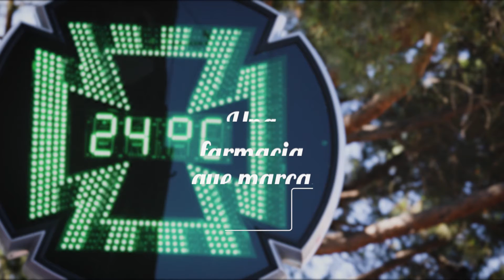Capítulo 4 - Una Farmacia para todas las edades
Cuarto capítulo de la campaña "Una Farmacia que Marca", centrado en la labor asistencial que ofrece el farmacéutico comunitario a todas horas y en todas las edades.

Una campaña audiovisual con el objetivo de difundir el modelo de excelencia de la Farmacia española, ejemplo para muchos países del mundo por su innovación, calidad y cercanía a la sociedad.

La campaña audiovisual es una iniciativa de España Global —antes Marca España— y el Consejo General de Colegios Oficiales de Farmacéuticos, con el apoyo del Ministerio de Sanidad, Consumo y Bienestar Social.

El sistema farmacéutico español es un ejemplo para muchos países por su innovación, calidad y cercanía a la sociedad. Pionero en la implantación de la receta electrónica, el modelo español facilita la conexión e interoperabilidad entre todos los puntos de la atención sanitaria.

España es uno de los países europeos que más farmacias tiene por persona. El 99% de la población dispone de un establecimiento cerca de su residencia, y aproximadamente el 65% ubicados fuera de las capitales de provincia, de los cuales 2.089 se encuentran situados en localidades de menos de 1.000 habitantes.
A ello hay que añadir su constante servicio de guardia, que establece un número de farmacias que atienden las urgencias de toda la población española durante las 24 horas del día los 365 días del año.

Para desempeñar su cometido, el sector cuenta con una amplia plantilla de 80.000 profesionales, de los cuales más de 50.000 son farmacéuticos, que están repartidos a lo largo de una red asistencial de 22.046 farmacias comunitarias. Un tejido sanitario que se completa con 261 hospitales con servicio de farmacia, 3.053 centros de salud y 10.144 consultorios locales.

La estabilidad es uno de los grandes factores de la profesión con un 91% de contratos indefinidos. Asimismo, sobresale una alta tasa de personal cualificado, ya que el 59% de los trabajadores son licenciados. O, mejor dicho, licenciadas porque el 74% de los farmacéuticos son mujeres. Además, un 51,5% de todos los profesionales de farmacia son menores de 44 años.

Además de la adquisición, custodia, conservación y dispensación de medicamentos, productos sanitarios y de parafarmacia, los farmacéuticos españoles también llevan a cabo un amplio abanico de actividades enfocadas a la prevención sanitaria. Y es que el consorcio de farmacias español organiza anualmente diversas campañas de educación sanitarias dirigidas a la población y organizadas conjuntamente con las Administraciones Públicas.

La farmacia española es además conocida por su profesionalidad. El farmacéutico, como experto en el medicamento, se implica con la salud de los ciudadanos mediante la prestación de servicios: en la prevención, en el consejo sanitario, en la adherencia a los tratamientos o en el seguimiento farmacoterapéutico. Servicios farmacéuticos que están demostrando ser eficaces, al mejorar la salud de los pacientes, y eficientes al generar ahorros al sistema sanitario.